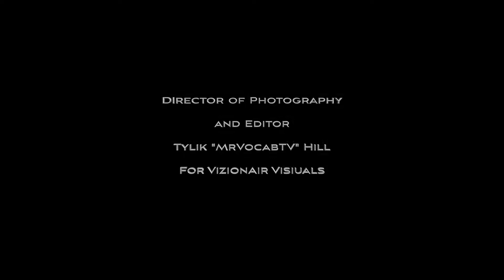Vision Awards 2018 Sizzle Reel and Highlights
This year's Vision Awards ceremony and Pride Gala honored the Wonder Woman of Vogue, dancer, model and activist, Leiomy Maldonaldo and founder of the API Rainbow Parents of PFLAG NYC, Clara Yoon.